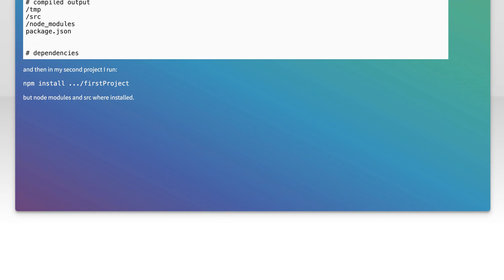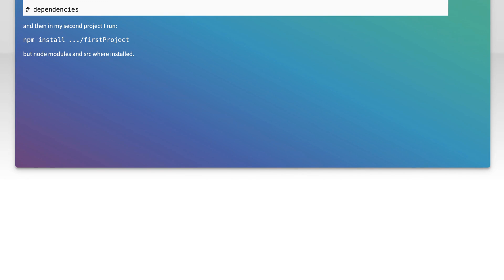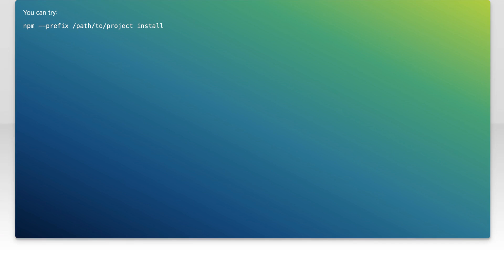Is it possible to npm install only dist folder?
npm: Is it possible to npm install only dist folder?

Related to: npm